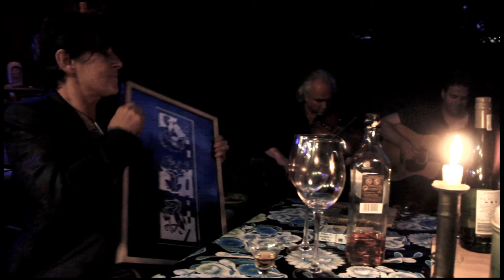Frederique Spigt - The Road EP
Film: Vera van Faassen
Edit: B Blue Music Productions